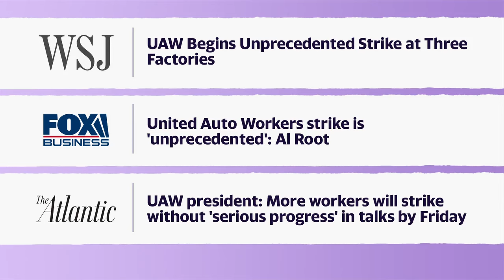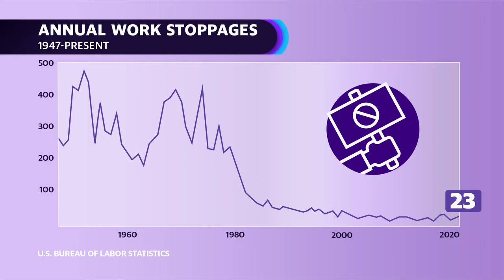UAW strike and the history of union work stoppages in the U.S.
utoworkers on currently carrying out a targeted strike against the Big Three automakers, Ford (F) , General Motors (GM), and Stellantis (STLA), while both Hollywood writers and actors are striking against the big movie and streaming studios. It may seem that there may be a new rise labor activity, but Yahoo Finance's Rick Newman is "not too sure about that." He explains why in the video above.